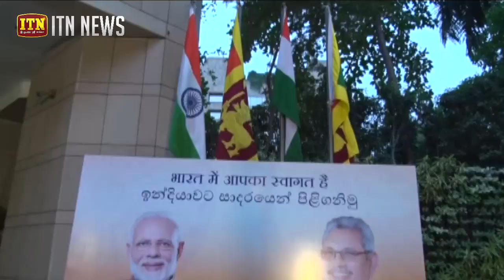ජනපතිගේ ඉන්දීය සංචාරයෙන් රටට වාසි රැසක්